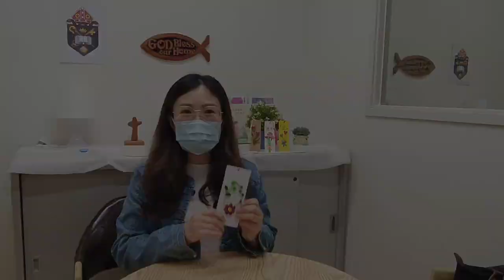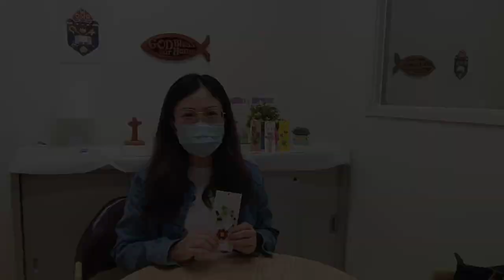街坊廣場 - 捲出一片情